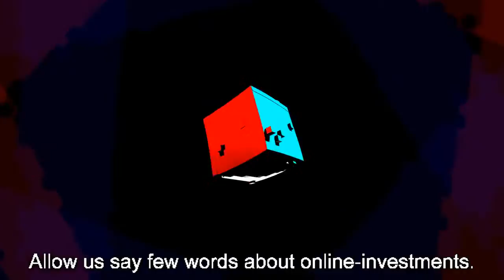fr-minus-09 human sources - farbrausch